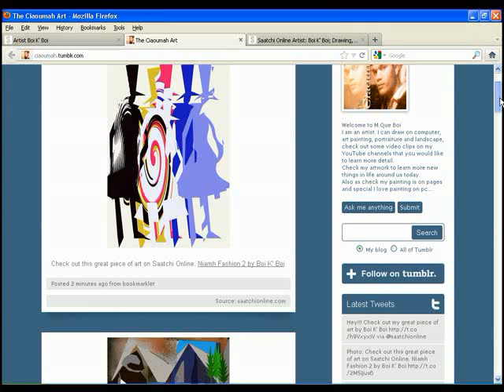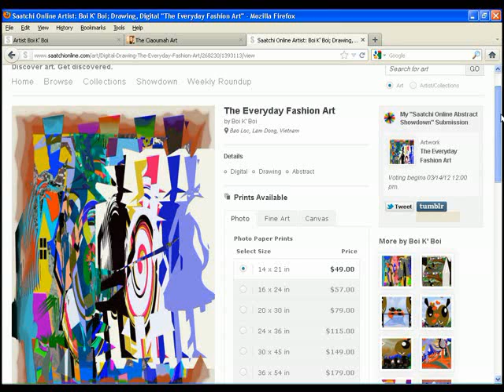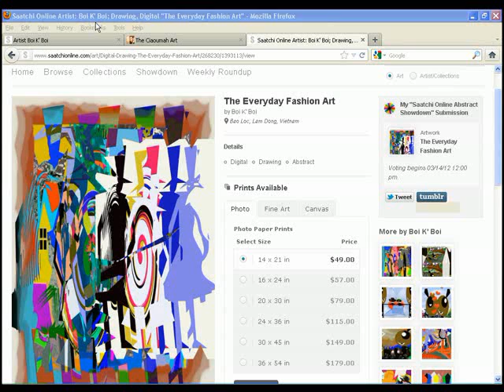[ VOTE IN SHOWDOWN ] Great Artwork On SaatchiOnline [ Abstract Showdown ]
[ Vote In SHOWDOWN ]/My Great Piece Of Art: Preliminary voting is currently open & Vote for my artwork in Showdown at SaatchiOnline
***The Everyday Fashion Art:
From simple clothes to expensive or luxurious noble, that what we have been found where bright colors and many different ways to create a beautiful lines in the art world of abstract painting artist and the fashion designer, but still only the clothes for we wear daily... The everyday fashion art.
Back In The Love (Club Mix) [Track One Recordings]
_______________by_______________
artist: Spencer & Hill
album: Euro Club Hits Vol. 2
length: 6:10
label: Track One Recordings
genre: Acoustic